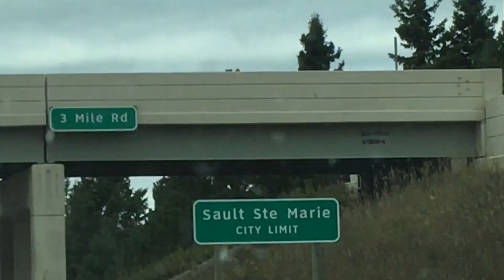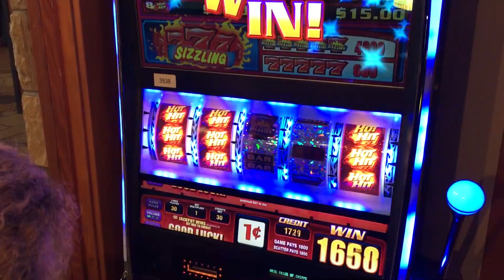1st Time Casino Camping |Kewadin Casino | Lost Files!!! -Year One Rving | Full Time RV Living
Here is a throw-back video from our 1st year full time rv living!  This is footage that we never had a chance to edit and release.  We learned a major rving lesson about camping at a casino that night! LOL! Come with us as we flash back to our stay at the Kewadin Casino in Sault Sainte Marie Michigan in the Upper Penninsula!  This is only about an hours drive from Mackinaw Mill Creek Camping  in Mackinaw city where we have our workamping jobs.

Below is the link to the Gimbal I now use when shooting videos.  You can see the difference in the shakiness of this video before I used the DJI Osmo Mobile and now.  Disclamer: If you buy the Gimbal or other products from Amazon through this link we may recieve a small percentage from Amazon.

DJI Phone Camera Gimbal OSMO MOBILE, Black ( Renewed ):